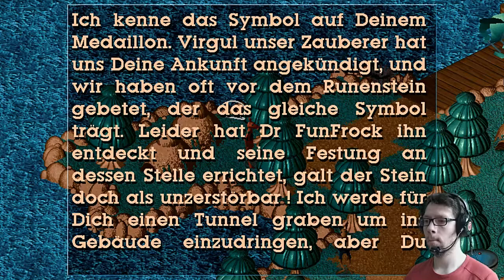[25] Little Big Adventure | Geheime Informationen | Lets Play [deutsch/german]